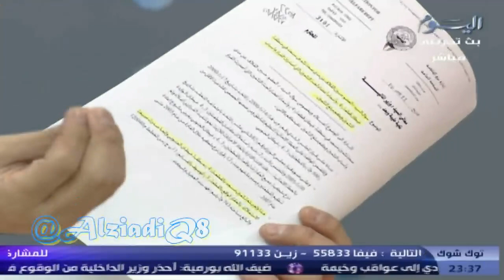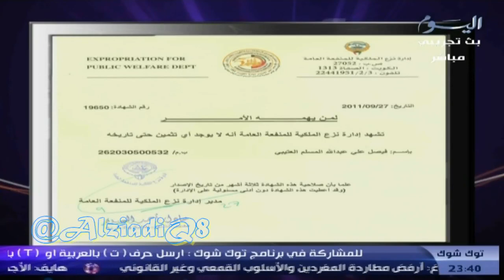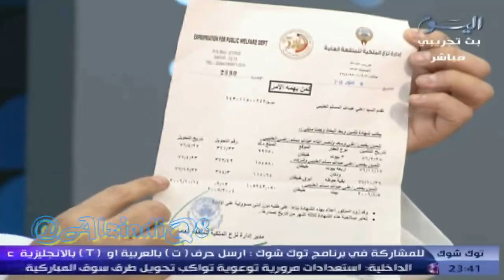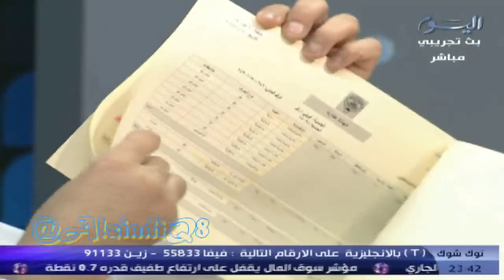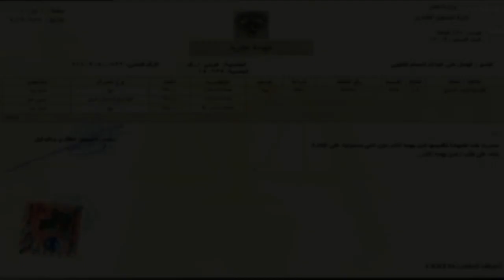الدكتور فيصل المسلم يرد بالأدلة والوثائق على إتهامات وافتراءات قناة حي الطرب وباقي وسائل الإعلام الفاسد بشأن تثمين منطقة خيطان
احمد السعدون فيصل المسلم مسلم البراك عبدالرحمن العنجري مبارك الوعلان خالد الطاحوس عبدالله النيباري جمعان الحربش وليد الطبطائي أحمد الديين محمد الجاسم مرزوق الغانم صالح الملا أسيل العوضي عادل الصرعاوي محمد الخليفة خالد الشليمي عباس الشعبي عبيد الوسمي خالد الفضالة ضيف الله بورمية دولة أحمد الفهد السور الخامس ارحل ساحة الصفاة ساحة الأرادة شباب الكويت الحركة الطلابية دواوين الأثنين مبارك النوت فيصل الصانع محمد المرزوق عبدالله النفيسي استجواب رئيس مجلس الوزراء الكويتي ناصر المحمد الصباح عدم تعاون مجلس الأمة الكويتي الرمز احمد الشريعان احمد الخطيب المنبر الديمقراطي الكويتي التحالف الوطني الديمقراطي سامي المنيس محمد الصقر محمد الوشيحي ندوة مسيرة الوسط الديموقراطي المستقلة الأئتلافية الأتحاد الأسلامي القائمة الأسلامية السلف حدس الأخوان فهد الخنة قناة الراي قناة الوطن
 kuwait q8